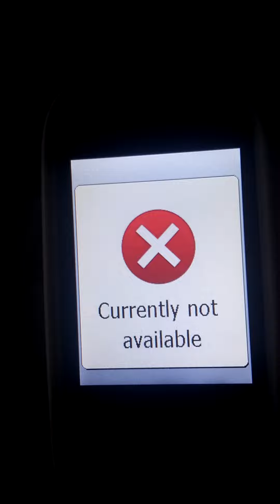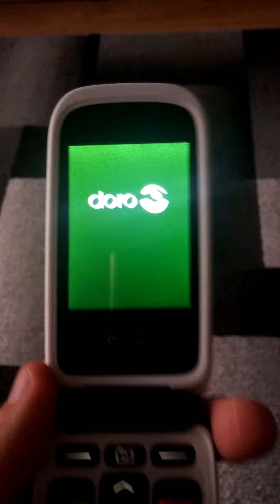Doro EasyPhone 612